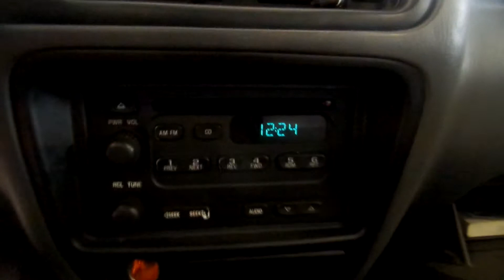14K1213 2001 CHEVY TRACKER LT,2.5,A.T.,4X4,108612 MILES,MORRISON'S AUTO SALVAGE YARD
14K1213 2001 CHEVY TRACKER LT,2.5,A.T.,4X4,108612 MILES,MORRISON'S AUTO SALVAGE YARD